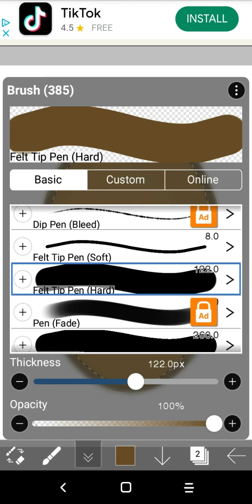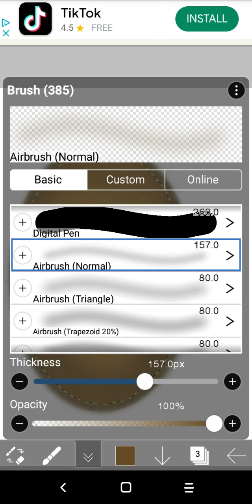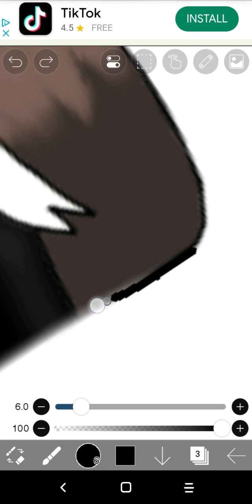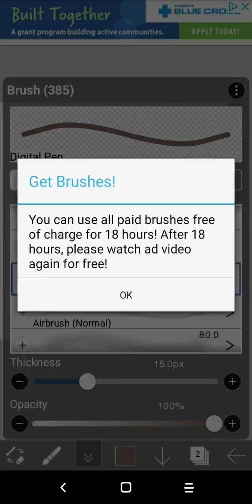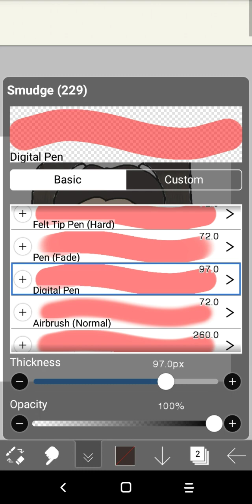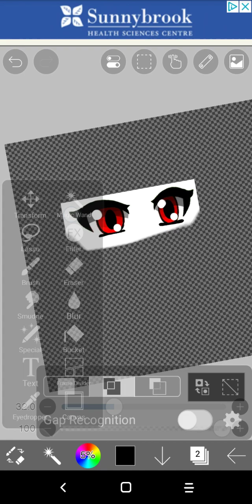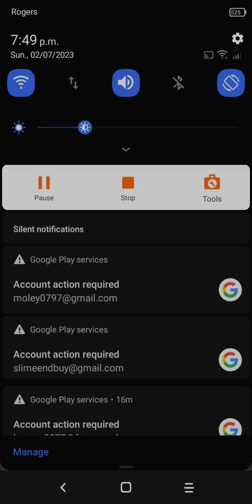Speed paint (potato Sunlight) for tomorrow's thumbnail 😊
The app that I used was ibis paint x for this hope you enjoy!